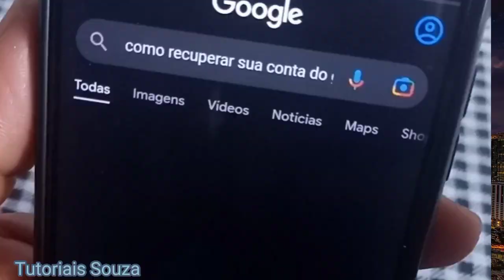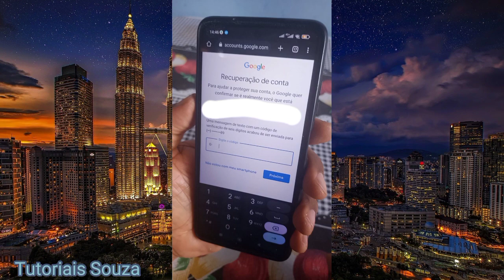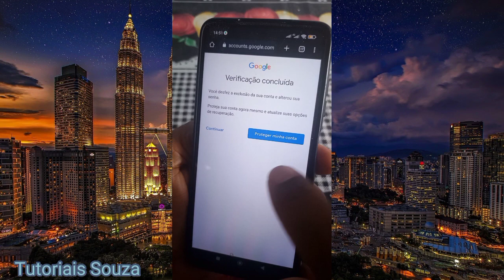Como recuperar uma conta do Google que você não tem mais acesso passo a passo 2023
Hoje eu vou falar sobre como recuperar uma conta do Google que você não tem mais acesso passo a passo 2023. É um tutorial bem rápido e fácil e espero que você consiga também recuperar sua conta do Google que você não tem mais acesso. Existe muita gente que tem perdido o acesso às suas contas de diversas maneiras sendo que a maioria é porque não tem mais acesso às opções de recuperação ou mesmo quando tem a verificação duas etapas ativada e neste vídeo você vai saber como recuperar uma conta do Google que você não tem mais acesso e este foi o método que resolvi compartilhar com vocês hoje aqui.

Vou finalizando por aqui e tenho certeza que se você prestar muita atenção do início ao fim desse vídeo Você será capaz também de recuperar sua conta do Google que você não tem mais acesso é só acompanhar todo o passo a passo que isso será possível espero que vocês tenham gostado desse vídeo e até o próximo vídeo obrigado.